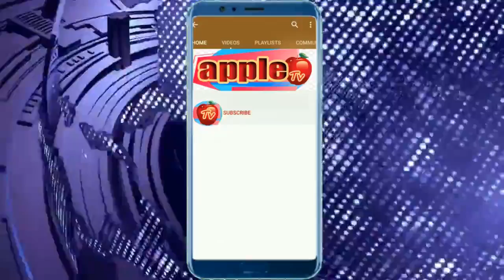வீடே மணக்கும் கனவா மீன் கிரேவி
Teaser,Trailer Release.
News Tamil also brings you latest political happenings of Tamil Nadu.kanava fish gray